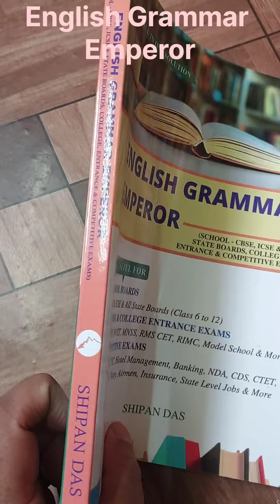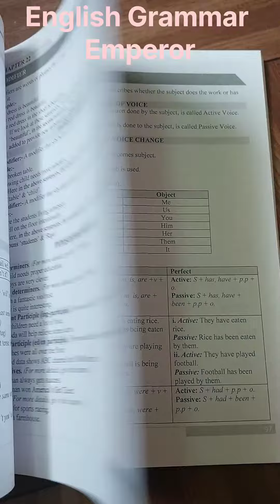'English Grammar Emperor' Book Review. Don't buy the book without knowing content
This is English grammar book for Competitive examinations.
Please analyze this book before buying it.